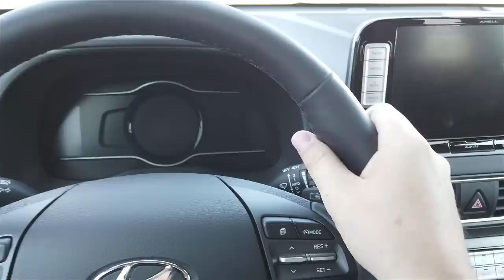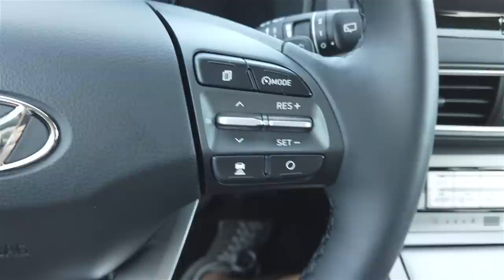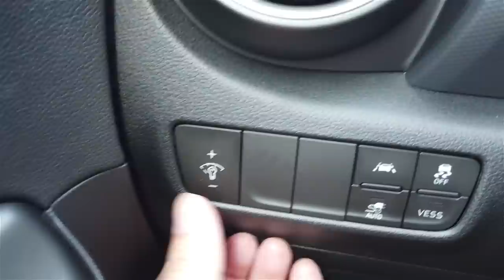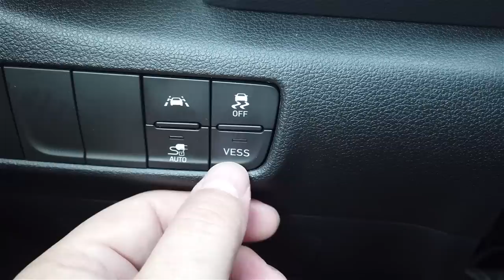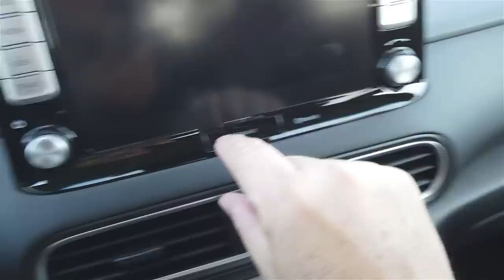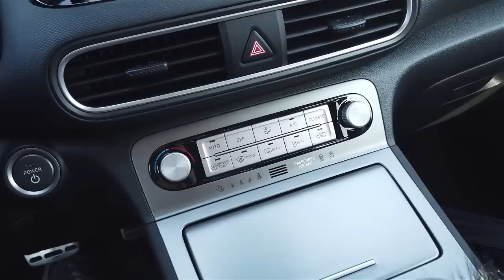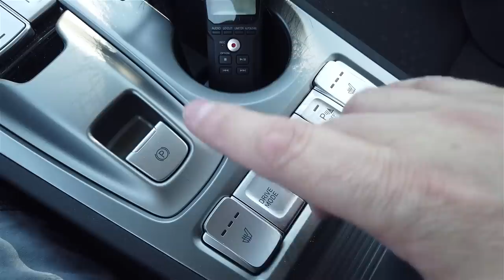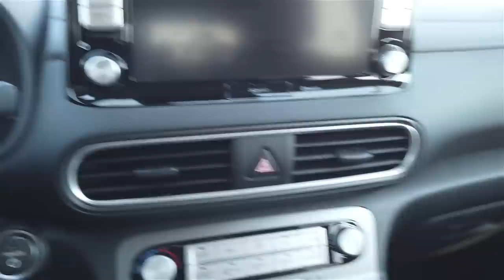Hyundai Kona Electric von Innen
Dieses Mal zeige ich euch den Kona Electric von Innen